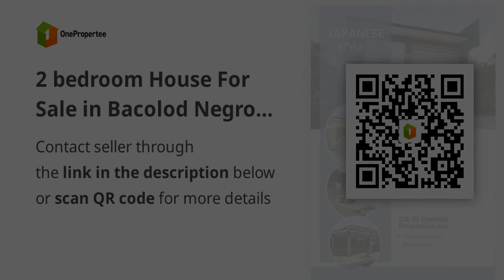2 bedroom House For Sale in Bacolod Negros Occidental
2 bedroom House For Sale in Bacolod Negros Occidental
House Type: Others
Number of Bedrooms: 2
Number of Bathrooms: 1
Floor Area in sqm: 100 sqm.